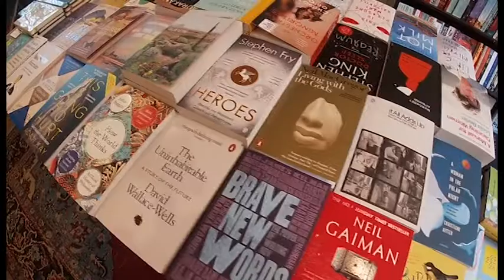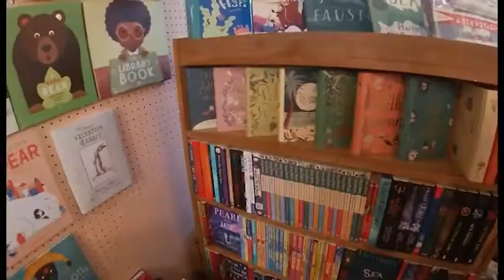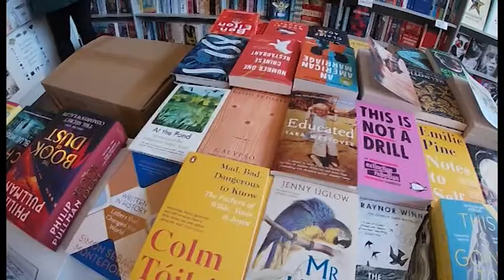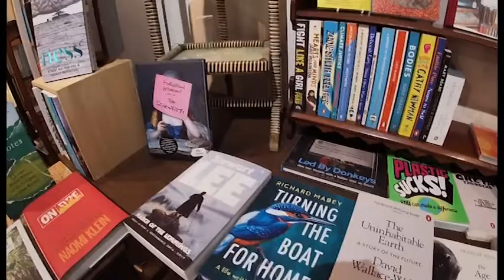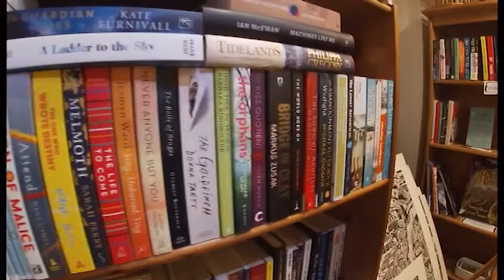Visiting Every Independent Bookshop in Kent! 📚// Indie Bookshop Haul & Vlog!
Before Waypoint Books was a thing, I had this dream of being a bookseller in a cute little coastal town bookshop. I've always loved independent bookshops, and knowing I had a couple of days (and some expendable income) I decided to treat myself to some new books from the cutest shops!

So this is a book shopping haul and vlog! Enjoy!

Hannah O’Donnell
5 North Court, Armstrong Road, Maidstone, KENT UK, ME15 6JZ